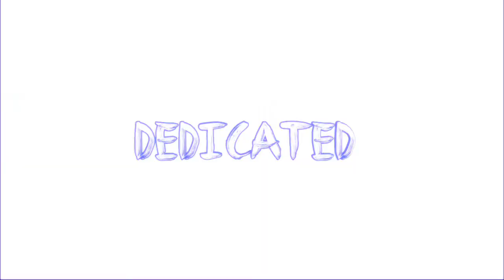Dedicated to My LOVES ❤ (No Rights to The Music)